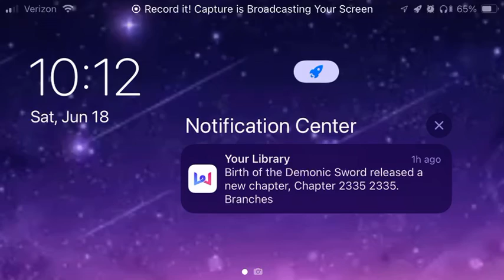ensemble stars music First 5 songs I did ￼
ensemble stars music